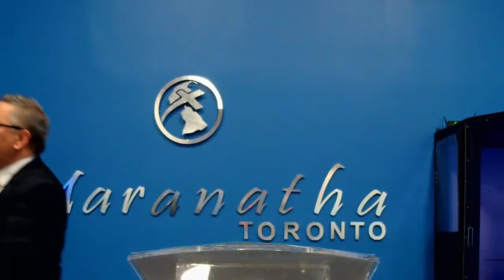Escuela Oración "Vigilemos en oración"